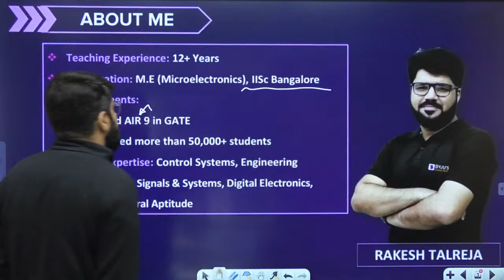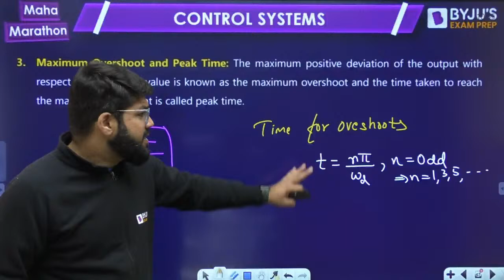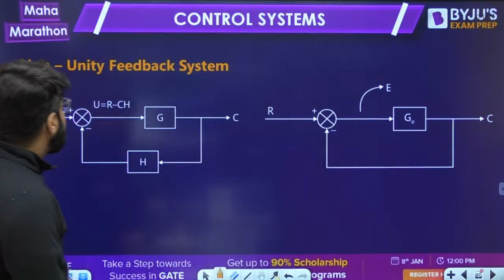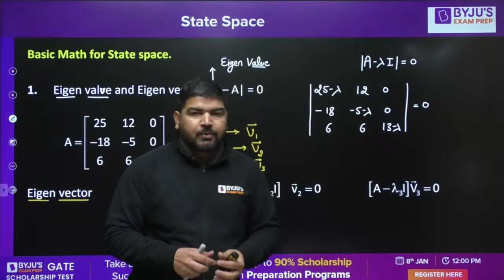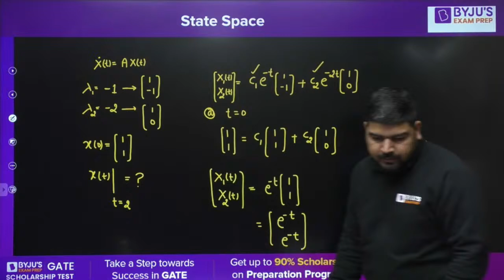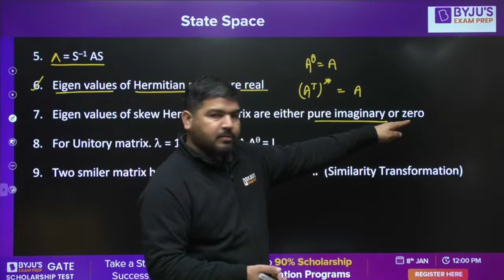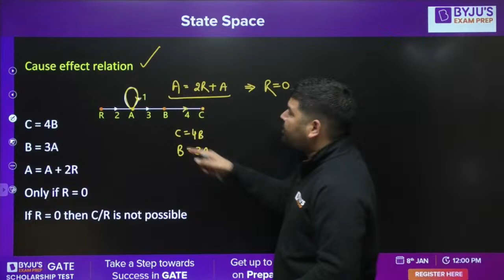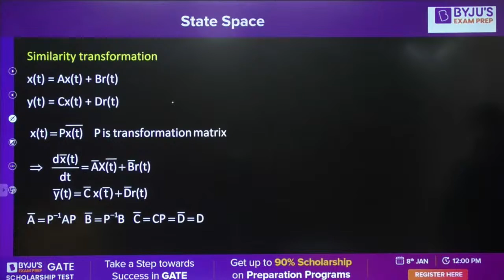GATE 2023 Marathon EE/EC/IN | Control System Marathon Class |Part-1| BYJU'S GATE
Revising Control System for GATE 2023? Join this Control System Marathon Class to boost your concepts for GATE 2023 Marathon EE/EC/IN exams.

In this Maha Marathon session, BYJU’S Exam Prep GATE experts, Rakesh Sir, Ashu Sir and Phanindra Sir, cover the complete syllabus of Control Systems for an in-depth revision of the subject. This session is a complete package for you to brush up on formulas, concerts and shortcuts from Control Systems for GATE.

Some key topics from this session are 1st order Control Systems, Start Response, Basic Math for State Space, Transient Parameters, Transient and steady-state analysis of LTI systems and more. Besides these important topics, Sir also solves questions from Control Systems to give you a better understanding of the type of problems in the GATE Electrical and GATE Electronics exams.

Share this session with your friends appearing for GATE Electrical Engineering or GATE ECE 2023 to help them revise Control Systems. For more such sessions to help you prepare for the GATE EEE exam, subscribe to our channel, BYJU'S Exam Prep: EC, EE, IN, CS, and strike the bell icon for more.